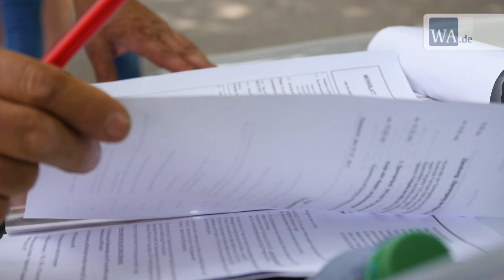Sprengung der Lennetalbrücken-Pfeiler der A45 bei Hagen